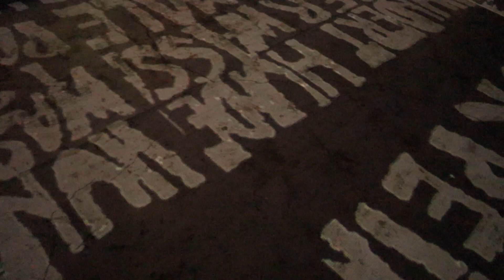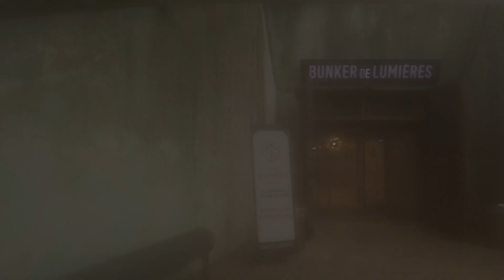[중디 월드뮤직] 빛의 벙커 / Kalamarka - Atahualpa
중디 월드뮤직

빛의 벙커 / Kalamarka - Atahualpa